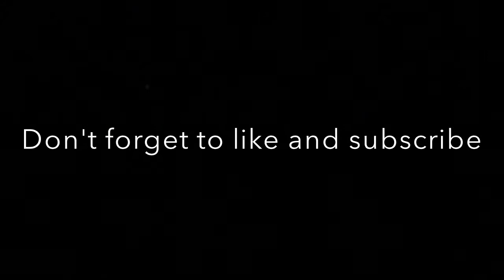Spring Break Vlog- Day 1 Indian Store and Blue Hair